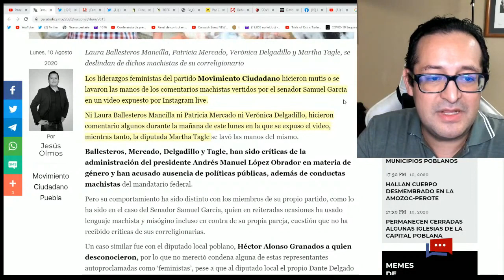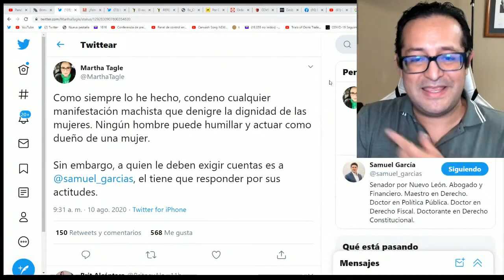¡DONDE ESTÁN! "Desaparecieron" las feministas frente a machismo de Samuel García